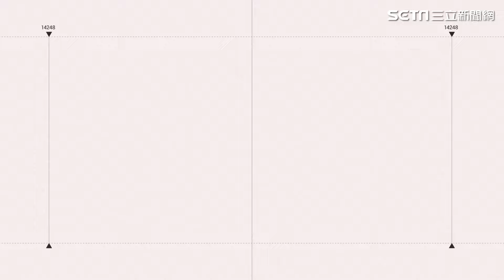【原音重現】吳宗憲被徐巧芯證實「跟柯文哲討論USB 我想是有的」急駁：從未有這事 柯文哲憂USB遭破解？徐還原當天”他老神在在”｜三立新聞網 SETN.com